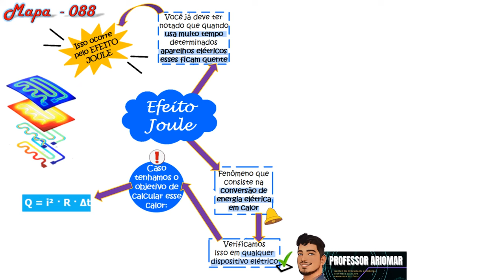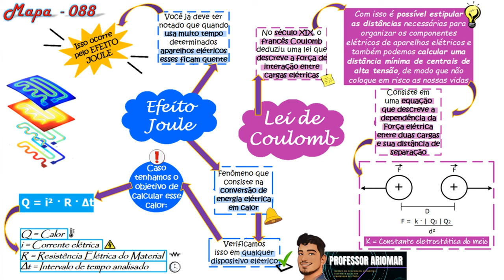Mapa Mental 088 - Efeito Joule & Lei de Coulomb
NÃO!!!

O tema de hoje é: Efeito Joule & Lei de Coulomb

Bons Estudos!!!